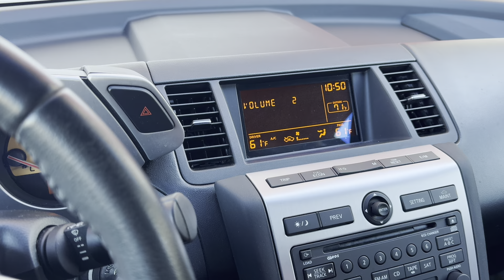61k Mile Midnight Blue Pearl 2004 Nissan Murano SL Startup 11242024